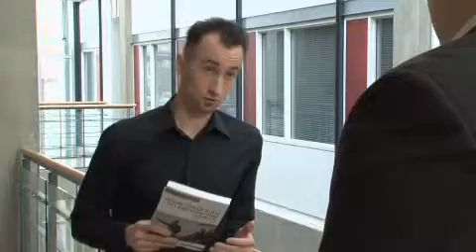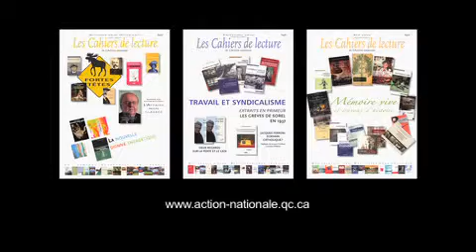Mathieu Bock-Côté - Publications universitaires - Émission #3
Mathieu Bock-Côté à propos de sa contributions dans deux ouvrages:
- Histoire intellectuelle de l'indépendantisme québécois

Pour voir la première partie de l'émission avec Éric Bédard,
consultez le site des Publications Universitaires: